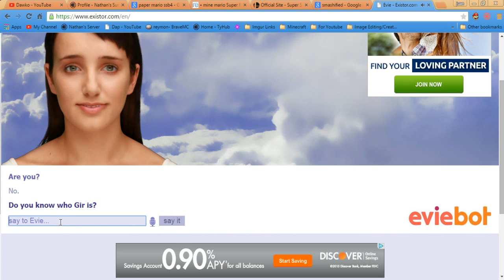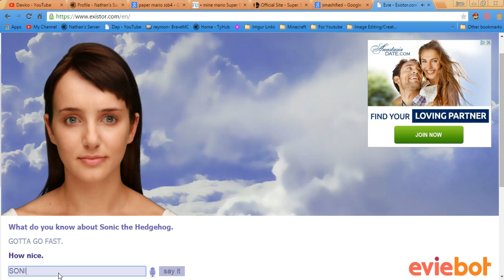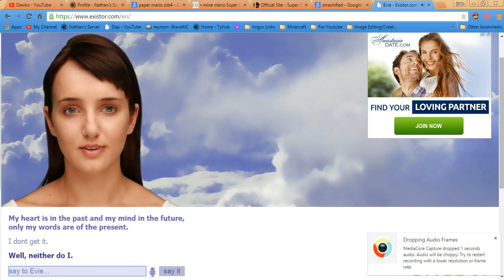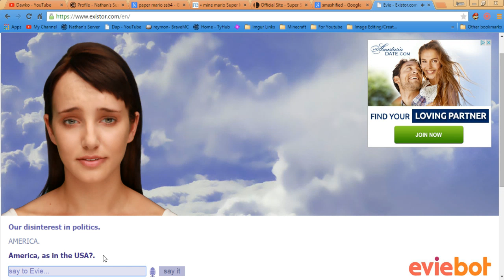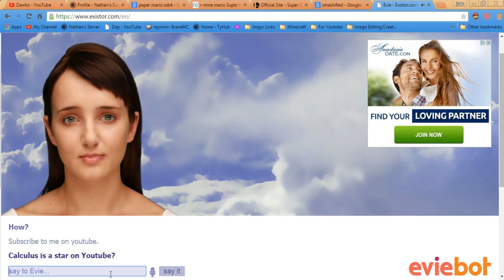Messing around with Evie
*sorry for mic quality lol